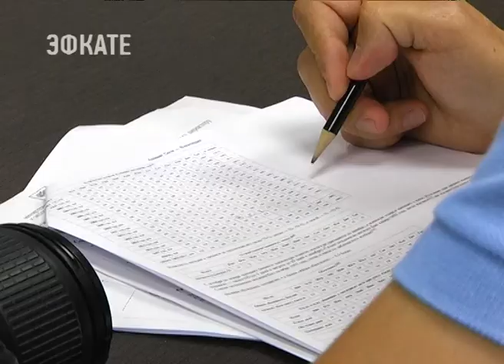Экологический совет при главе города: «В Сочи не разгоняют тучи». Новости Эфкате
Об этом накануне говорили во время заседания члены Экологического совета при главе города. В нём приняли участие руководители федеральных ведомств и специалисты в области историко-культурного наследия.

Разговоры об искусственном вмешательстве в погодные условия среди горожан не редки. Приводят к ним резкие перемены погоды. Специалисты утверждают, такие факторы связаны исключительно с климатическими условиями на курорте. Душное лето и дождливая зима свойственны черноморской субтропической зоне. Кроме того, на перепады погоды оказывают влияние горы и море.

Одно применение химических распылителей стоит почти 100 миллионов рублей. Такую дорогостоящую технологию применяют только во время ключевых государственных праздников в городах федерального значения. Например, в Москве в честь Дня Победы. Для этого истребители должны распылить активные компоненты за несколько сотен километров от города. Под контролем соответствующих госслужб. В Сочи, в приграничном городе, такие методы недопустимы.

Сочи. Новости.
Телеканал Эфкате.